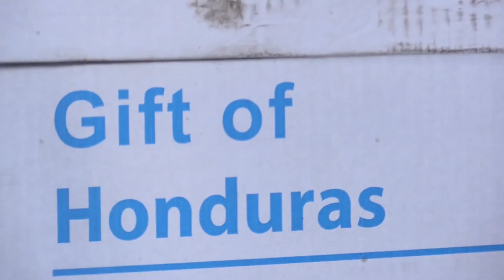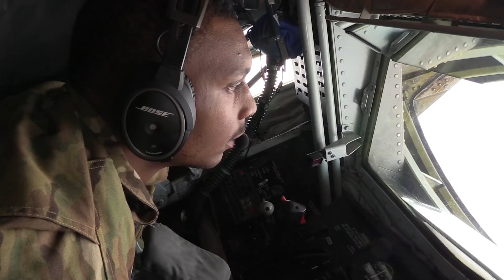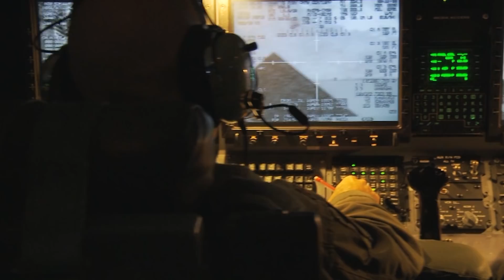1CTCS Mission Video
The 1st Combat Camera Squadron (1CTCS) is a tenant unit at Joint Base Charleston, South Carolina. It is the only active duty Combat Camera (COMCAM) unit in the Air Force.  The COMCAM mission to provide the President of the United States, Secretary of Defense, the Chairman of the Joint Chiefs of Staff, the Unified Combatant Commands, and the Air Force with a directed imagery capability in support of operations and planning requirements during worldwide crises, contingencies, exercises, and war.